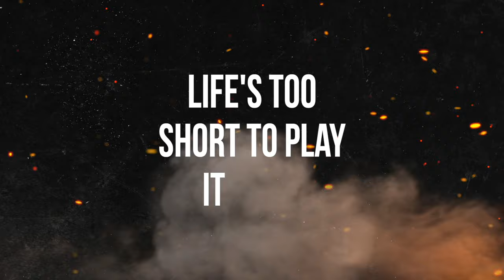The Full Story Of A Multimillionaire Entrepreneur | Noah Kagan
Welcome to "The Art of Making Things Happen with Steve Sims." This episode features the dynamic Noah Kagan, entrepreneur extraordinaire and the brain behind Appsumo. Noah will take us through his inspiring journey from tech to entrepreneurship, sharing lessons on success, the joy of work, and the strategies that have fueled his drive, including the million-dollar weekend challenge.

Noah's not just about business; he gets personal, discussing his new book, facing fears, and the life-shaping influence of coaching. Whether you're looking to ignite your own enterprise or just seeking a spark of motivation, today's talk is packed with actionable insights.

So, keep your aspirations high and your notebook handy. If Noah's story moves you to action, tell your friends and consider joining the conversation at the Sims Distillery. Let's make things happen — starting now!

If you want to learn more about me and my story, head to my

And if you're ready to join our mastermind community, apply

Life's too short to play it safe! Disrupt, Connect, & Grow!